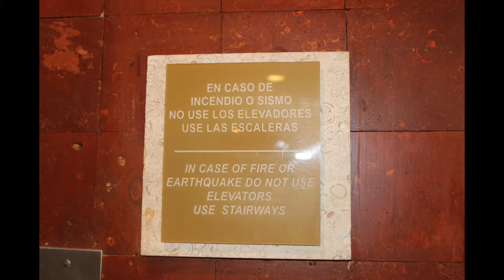Cancun: Day 1